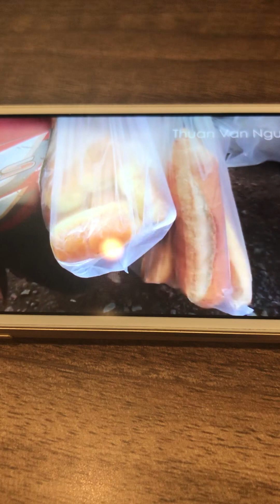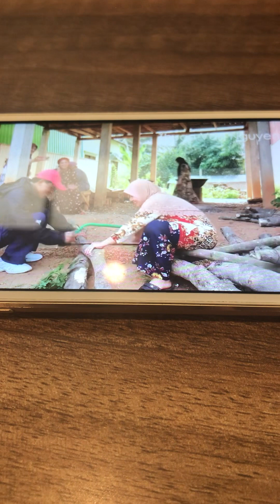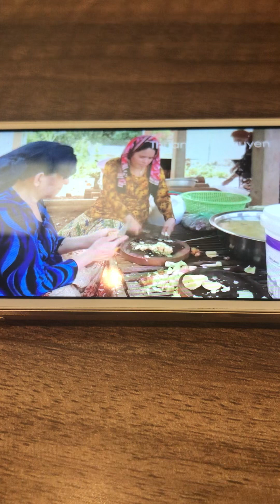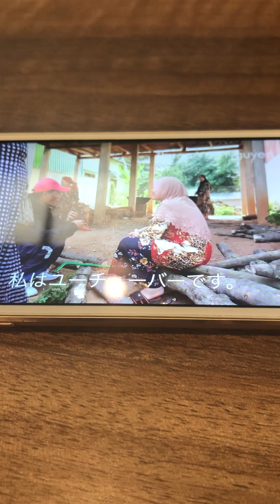カンボジア🇰🇭ムスリム🇰🇭